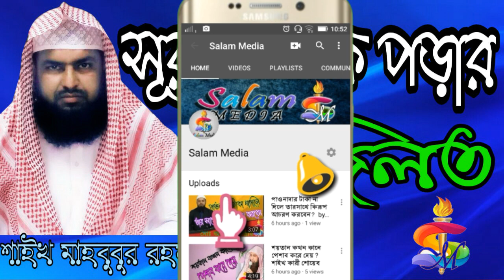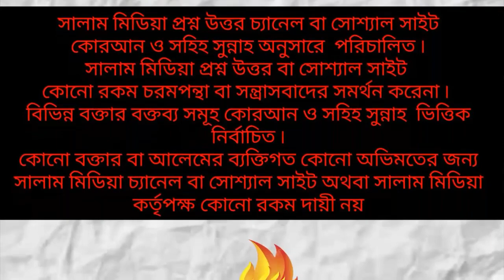সূরা কাহাফ পড়ার ফজিলত। শাইখ মাহবুবুর রহমান মাদানি